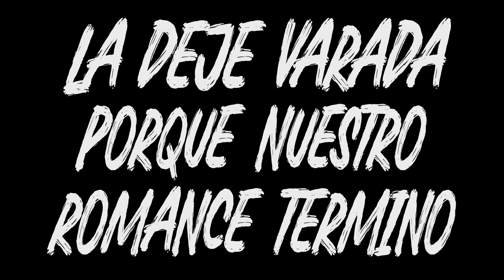DL Down3r - Suga Boom Boom Part 2 (Spanish Lyric Video)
This video clip has been licensed to YouTube by Blue Pie Records.
For more information on this video and Blue Pie Records please